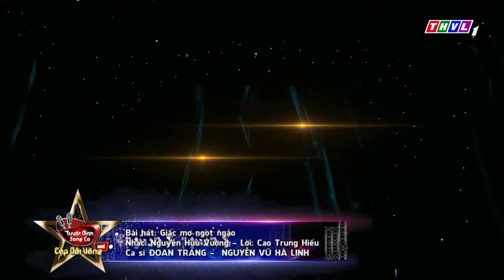Nhí Dubai MỘT MÌNH SANG VIỆT NAM Thi Hát Có GIỌNG ĐỘC LẠ Khiến Cả Trường Quay Hết Hồn | Bolero THVL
🛑Nhí Bến Tre VỪA CẤT GIỌNG LIỀN NHẬN "TIỀN TỶ" Từ Giám Khảo Vì Giọng Ca ĐỘC NHẤT VÔ NHỊ Đậm Chất Việt